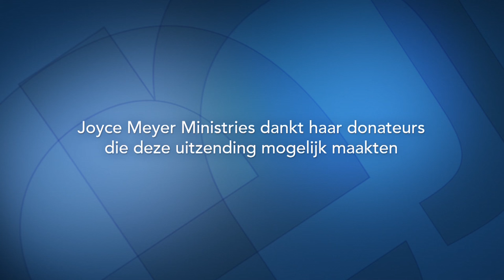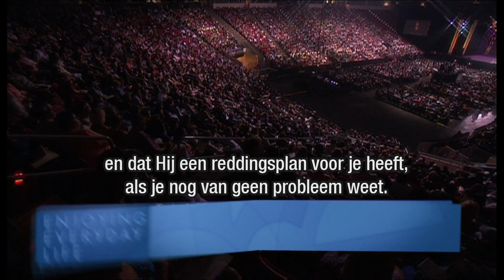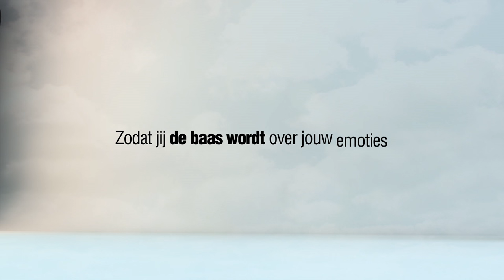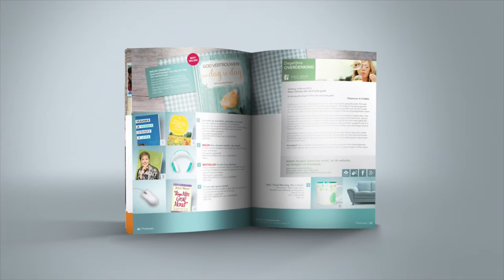Omgaan met angst en ontdekken van vrijheid (1) – Joyce Meyer – Gedachten en woorden beïnvloeden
De uitzending van vandaag gaat over verschillende angsten die je ervan weerhouden om in geloof te groeien. Joyce Meyer moedigt je aan om met je angst om te gaan en deze te overwinnen. Wees niet bang maar ga aan de gang.